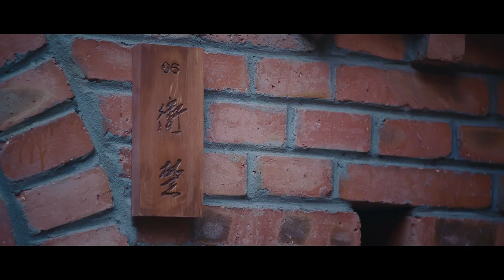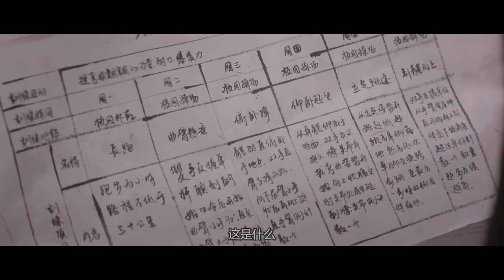《淑女飘飘拳》第7集 卫楚遭人暗算｜毕雯珺 孙千 丁泽仁 贾征宇 张馨月 漆培鑫 王芊雯 汤畅 SWEET TAI CHI EP7【捷成华视偶像剧场】